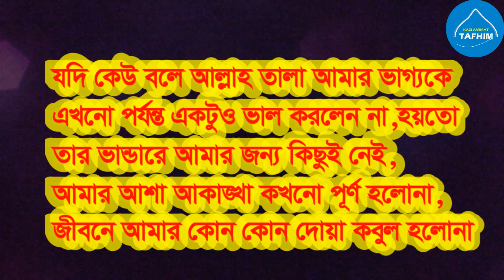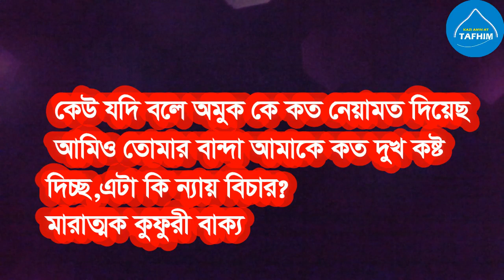৭টি কুফুরি বাক‌্য যা আমরা অভাব অনটনে পড়লেই বলে থাকি || এই গুলো বললে ঈমান নষ্ট হয়ে যায় || সব সময় বলি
৭টি কুফুরি বাক‌্য যা আমরা অভাব অনটনে পড়লেই বলে থাকি || এই গুলো বললে ঈমান নষ্ট হয়ে যায় || সব সময় বলি